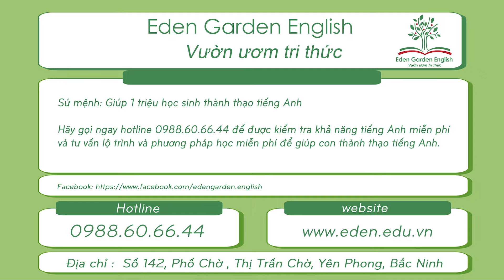KIDS 159 Bảo Trâm